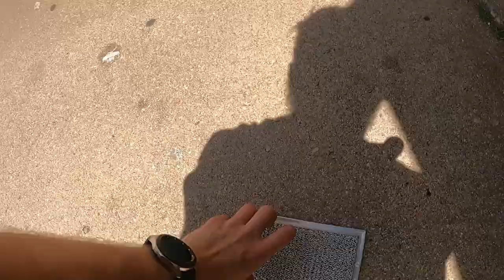Dora to the Delivery! - Daily Vlog - Helping out Mom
Help is only a phone call away. Mom is really wishing I had bought a truck instead of a police suv!

32gb SD Card (2 pack)